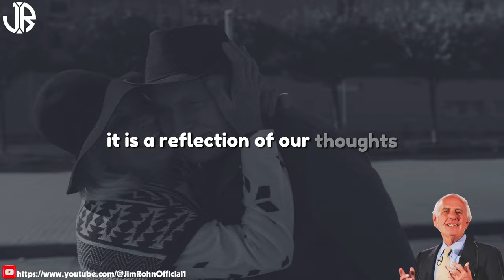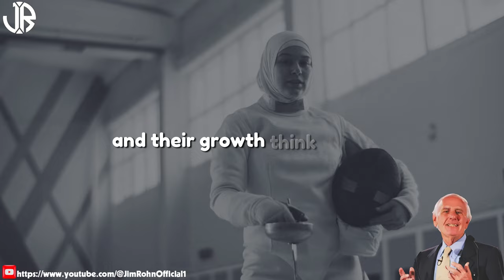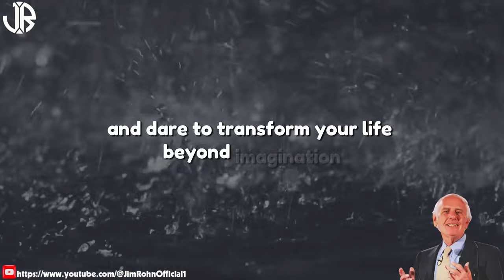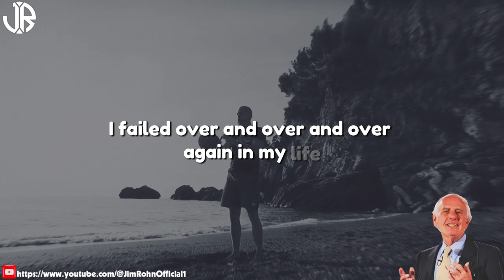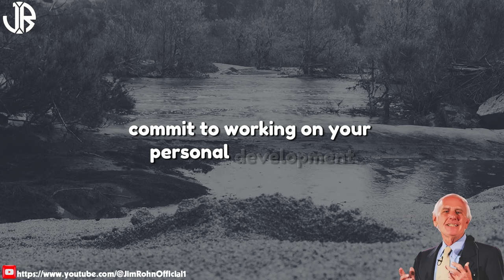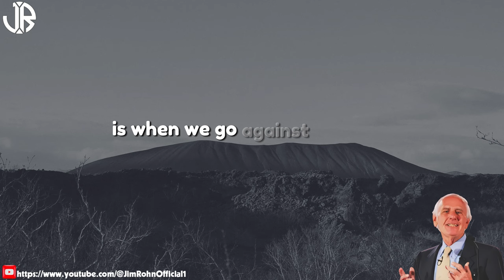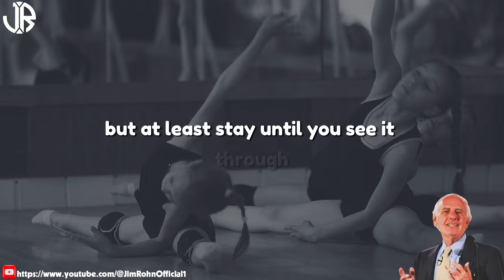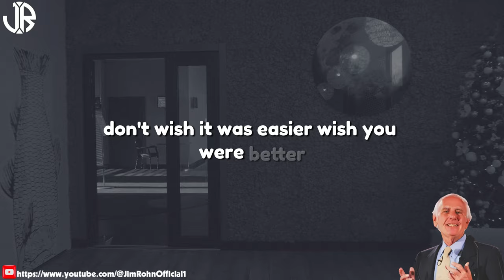Jim Rohn - Shaping Your Financial Destiny - Best Motivational Speech Video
▶Title : Jim Rohn - Shaping Your Financial Destiny - Best Motivational Speech Video